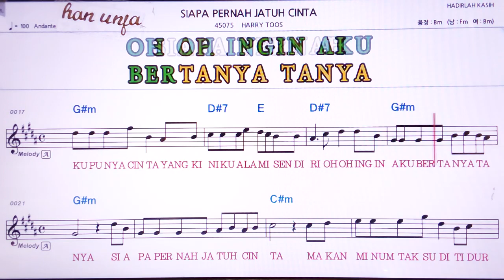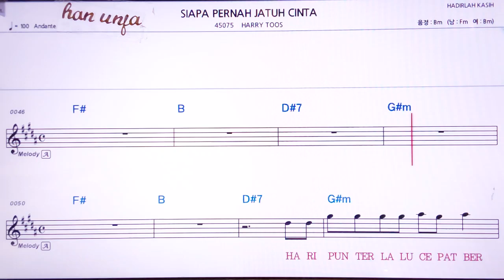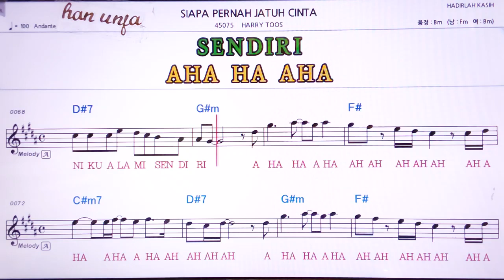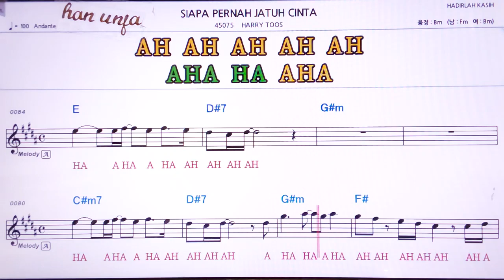💖SIAPA PETNAH JATUH CINTA/HARRY TOOS 👍MR,가라오케 악보 코드 가사 ,Karaoke반주